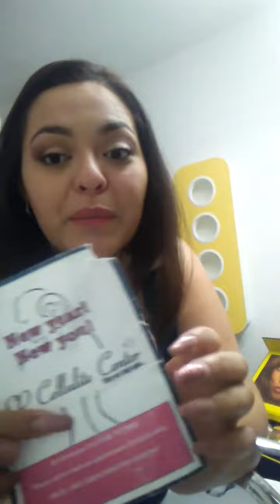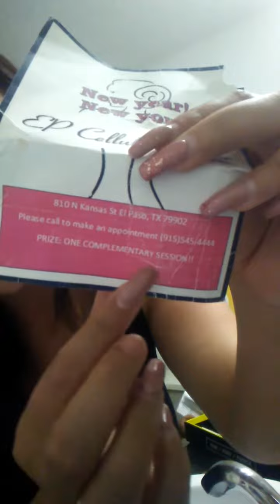My Horrible Experience!